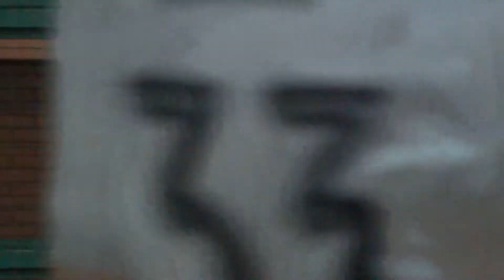▼高甲 P2212 Glory Bright(白) VS 西坡(紅白)